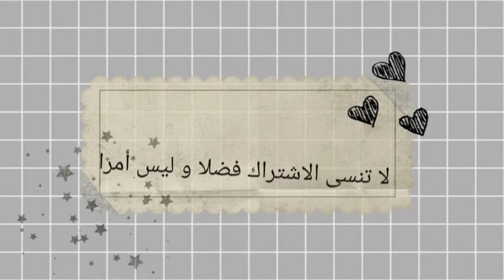الطرز على الراندة بطريقة سهلة و مبسطة مع خياطة الراندة ام سارة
السلام عليكم مرحبا بكم في قناة أم سارة لخياطة الراندة و الكروشي
في فيديو من أعمالي بشكل رائع أنتمنى أن تعجب المتابعين
للطلب المرجو التواصل عبر الواتساب على الرقم 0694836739

لمزيد من الموضيلات زوروا حسابي على الأنستغرام

راندة_أم_سارةالسلام عليكم مرحبا بكم في قناة أم سارة لخياطة الراندة و الكروشي

Belle & Charmante
راندة أم محمد- Randa oum mohamed
KHADIJA TOP RANDA
تعليم الراندة مع أم نعمةoum niama
قناة أم توفيق لتعليم الراندة oum tawfik
ام عمران
أم أيمن - لتعليم الطرز و التنبات
ibd3i m3a laila
dounia channel
قناة معزوزة